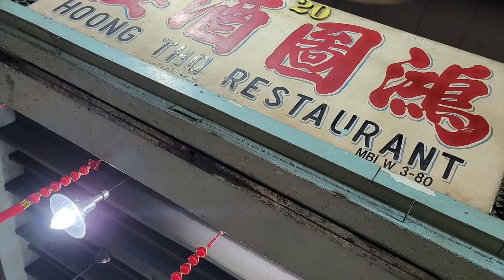Hoong thu restaurant Ipoh Chinese food yummy